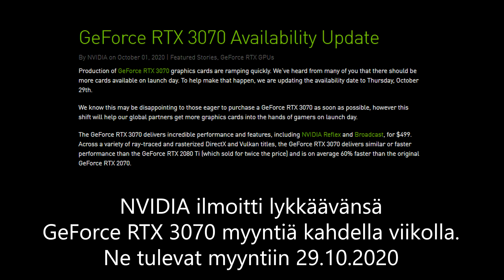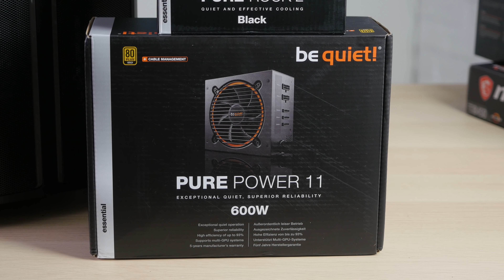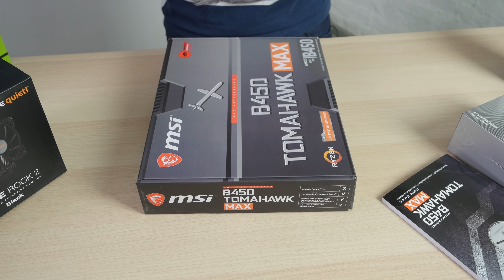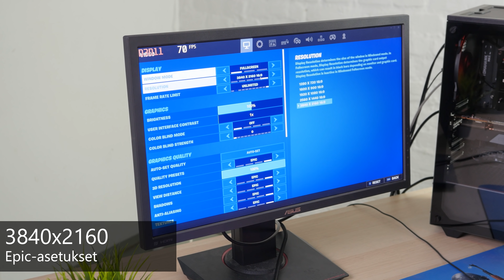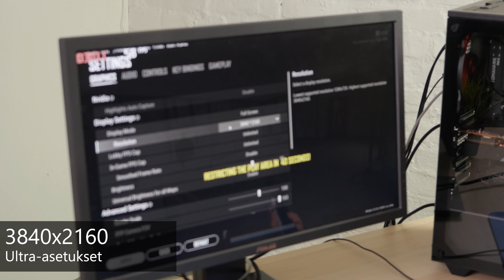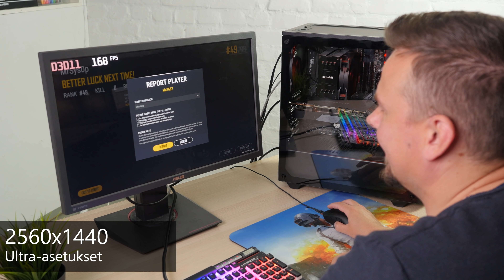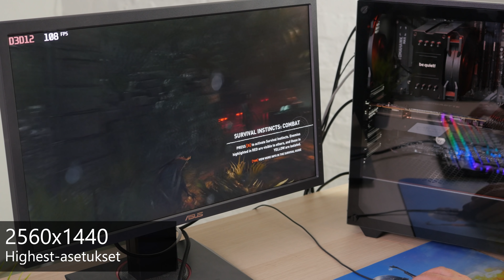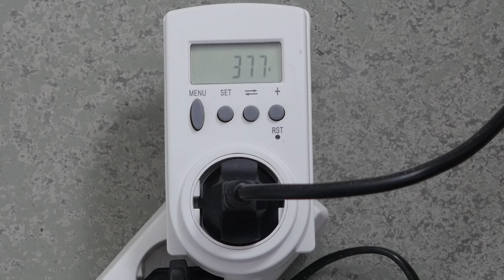Kasataan RTX 3070 tietokone 2080 Ti:n hinnalla (1200€)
Kasataan 1200 euron hintainen GeForce RTX 3070 -tietokone eli kokonainen tietokone samalla budjetilla ja suorituskyvyllä kuin aiemmin pelkkä GeForce RTX 2080 Ti -näytönohjain! Lopuksi pelitestit RTX 3070 -tason suoritsukyvyllä Fortnite, PUBG, CS:GO, Tomb Raider ja Battlefield V.

GeForce RTX 3070 saapuu myyntiin 29. lokakuuta 2020 (viivästetty 2 viikkoa).

Video on toteutettu kaupallisessa yhteistyössä be quiet!:n kanssa :)

Tietokoneen osat:

- AMD Ryzen 5 3600 n. 200€
- MSI B450 Tomahawk n. 120€
- 16 Gt HyperX Fury DDR4-3200 (CAS 16) n. 65€
- 500 Gt Kingston A2000 NVMe M.2 n. 60€
- Be-Quiet! Pure Base 500DX 110€
- Be-Quiet! Pure Rock 2 Black 45€
- Be-Quiet! Pure Power 11 600W 85€
- GeForce RTX 3070 alkaen 529€

Yhteensä: n 1200€

Be-Quiet! Pure Rock 2 Black